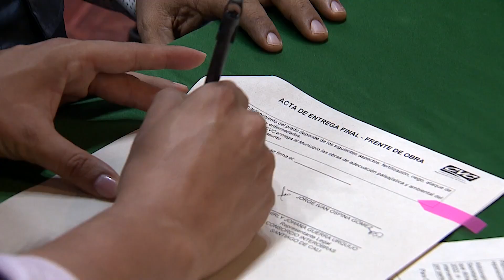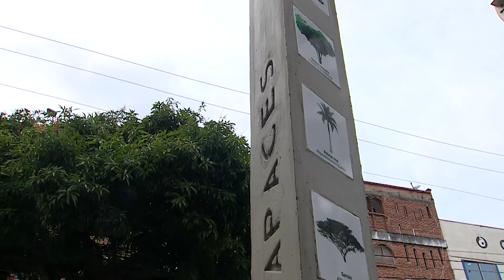Cali recibe dos nuevos separadores viales embellecidos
Dos nuevos separadores viales con adecuación arquitectónica y paisajística fueron entregados por la CVC a la capital del Valle…
...Se trata de los ubicados en la Avenida Guadalupe, al sur de Cali y la Calle 44 Norte. El Dagma se comprometió a garantizar su sostenibilidad y cuidado.